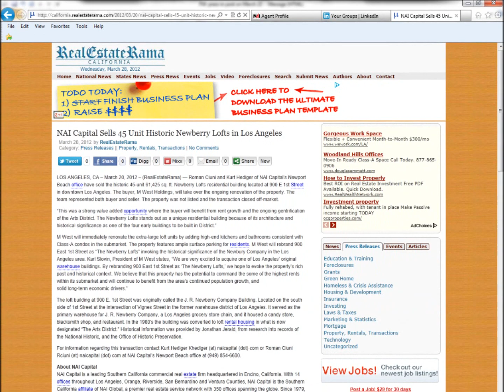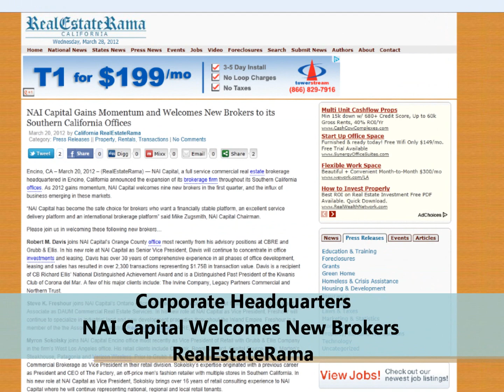NAI Capital Press Alerts: March 2012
Check out NAI Capital's press highlights for March 2012.

Brokers highlighted include: Shari Baner, Mel Moss, Dan Spell, Kurt Hediger, Roman Ciuni, Fariba Kavian, Tim Foutz, Chris Jackson, Todd Lorber, Steve Weiss, new hires Myron Sokolsky & Stephen Robertson, and an article published in the San Fernando Business Journal by J. Richard Leyner.